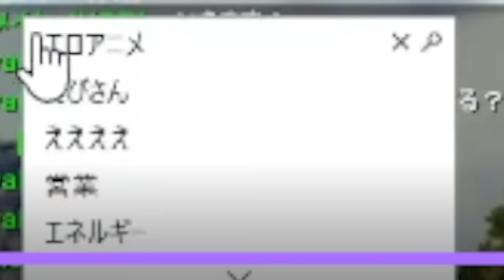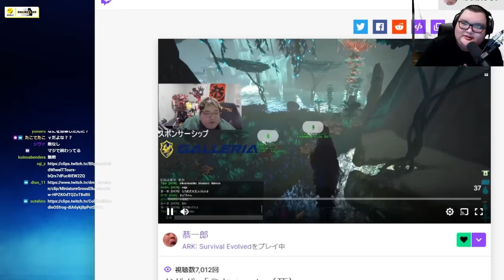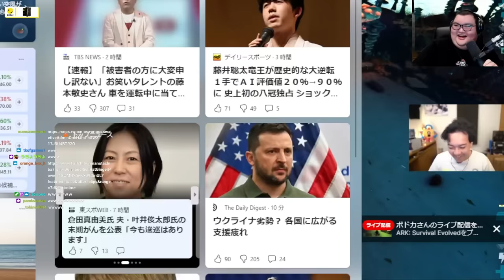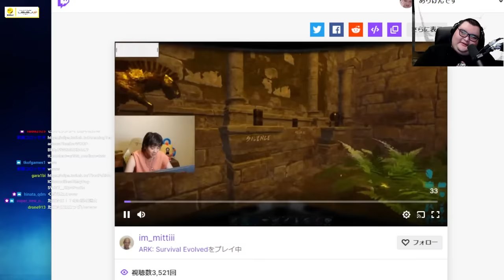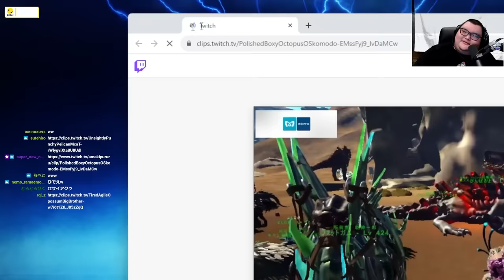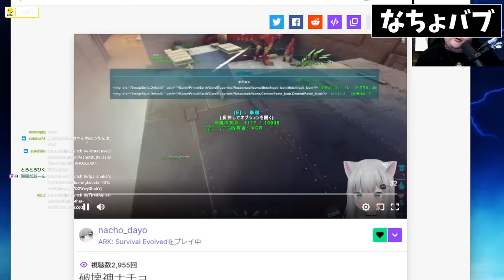スト鯖Ark爆笑クリップを見るありけん【ありけん/スト鯖Ark/切り抜き】